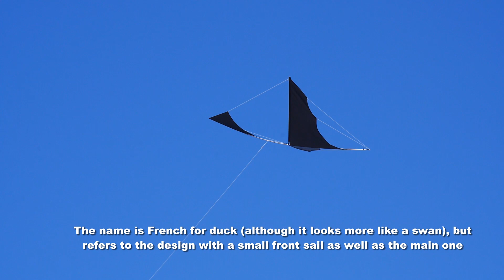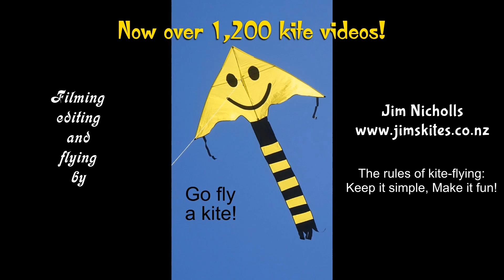A mixture of kites in a light breeze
My 1,278th kite video.  A beautiful spring day with a light breeze gave the opportunity to fly a few seldom-seen kites.